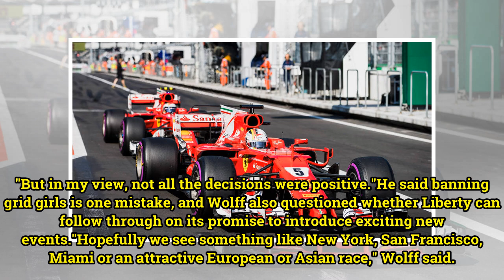Mercedes F1 boss Toto Wolff says Liberty Media must secure a big deal in 2018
Share Facebook Tweet Pinterest Email Toto Wolff believes the new owner of Formula 1 must produce positive results in its second year at the helm. The Mercedes boss said Liberty Media had a "grace period" in 2017."It's always easy to criticize the coach from the stands, because making decisions is no...